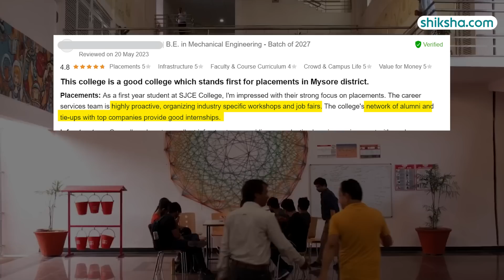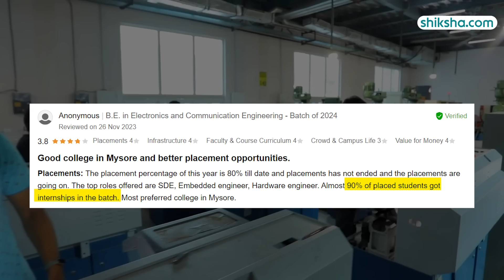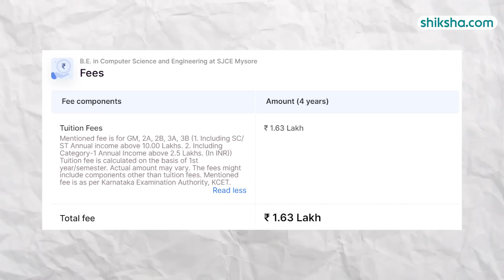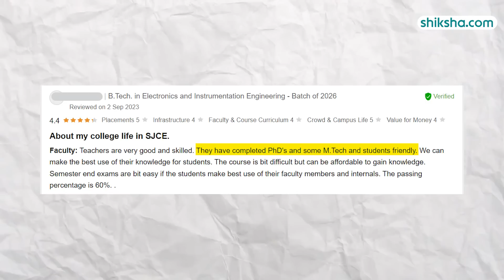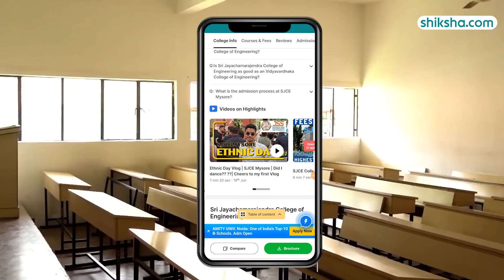SJCE Mysore Review: Courses, Fees, Admission 2024, Placements, Cutoff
SJCE Mysore has been approved by AICTE and NBA and has been ranked at 151 by NIRF 2023. The campus is spread over 117 acres of area and it consists of several recognizable buildings. SJCE is known for its engineering and management courses offered at UG and PG levels. SJCE has been recognised as one of the leading institutes in India under the Technical Education Quality Improvement Programme (TEQIP)

Watch this in-depth college review that brings you all the essential insights, including the pros and cons of studying at the SJCE Mysore.

0:15 - Overall Rating
0:22 - Placements
2:07 - Infrastructure
3:07 - Faculty
3:42 - Campus Life